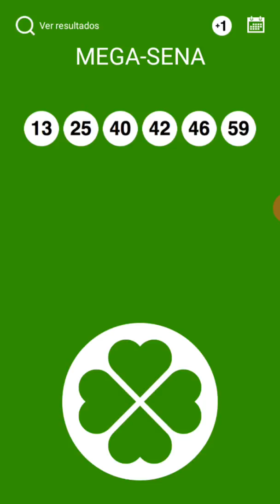MEGA SENA PALPITES CONCURSO 2240